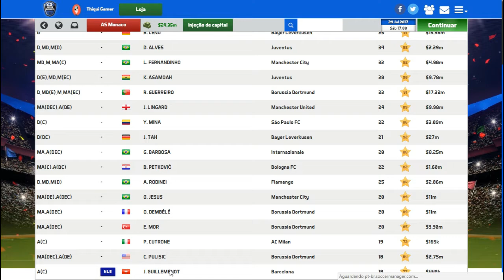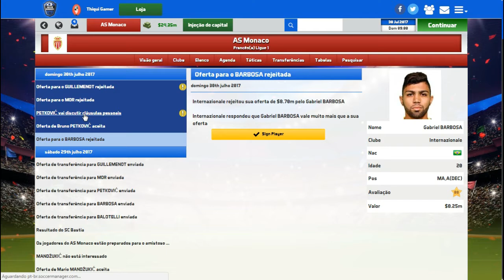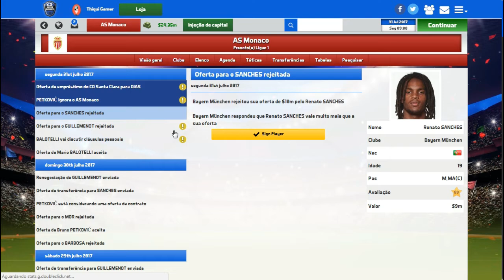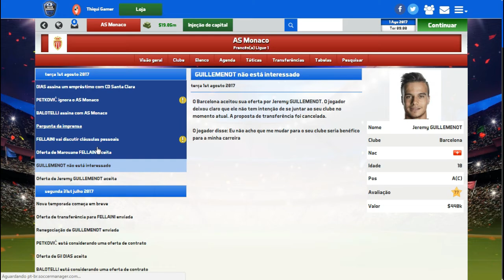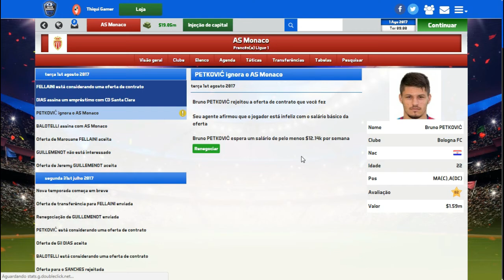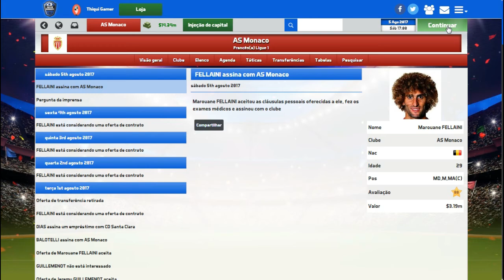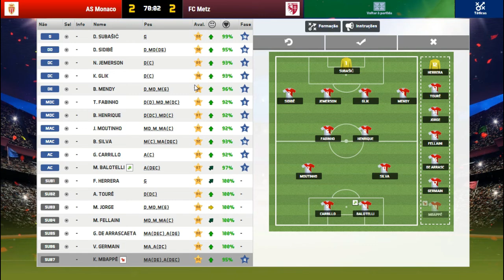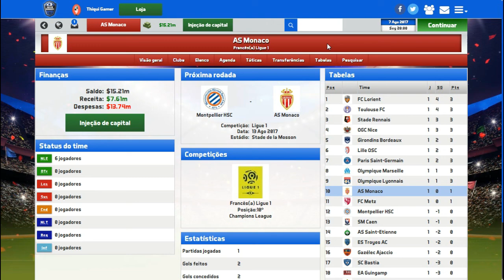SOCCER MANAGER 2017 MODO CARREIRA #31 DOIS REFORÇOS